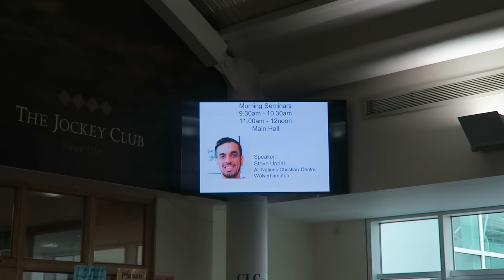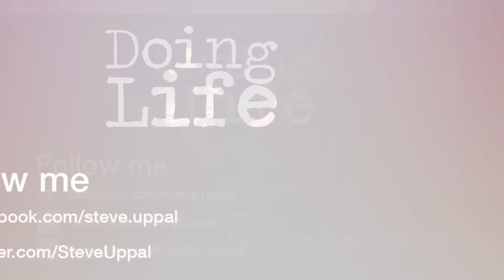123. Everyone Needs A Break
Name: Steve Uppal

Whats your job? - I am a Pastor of a Church allnations.org.uk but also travel and speak around the world and authored three books.  You can find them here steveuppal.com  and have daily radio programs on UCB and TV programs on a few different stations too.

Your family are in a lot of Vlogs?  Yes they are a massive part of my life. Married to Esther and we have Bethany, Sophia, Joel and Judah

How old are you? - My D.O.B is 06/04/74 - so at the time of this writing I am 42

Address: All Nations Christian Centre, Temple Street, Wolverhampton, WV2 4AQ

Where are you from? - I was born and raised and still live in Wolverhampton, West Midlands, UK

Ethnicity:  I am Punjabi, Indian and speak both Punjabi and English

What Camera do you use: Cannon G7X Powershot - Would love to get a GoPro and a Drone!!

How do you edit - We use Adobe Premier but friends of mine take care of the edits for me.  Ndumiso Moyo & Natasha Chaunkria

Who inspires you: For Vlogging it is Casey Nesitat and then some old heroes - Hudson Taylor, George Muller, Smith Wigglesworth - Jesus is my ultimate passion and example.

Hobbies: Fitness and reading Church History (Biographies), Spending time with my Family